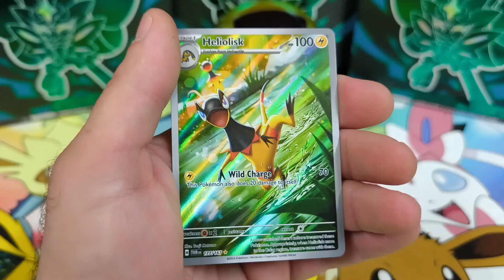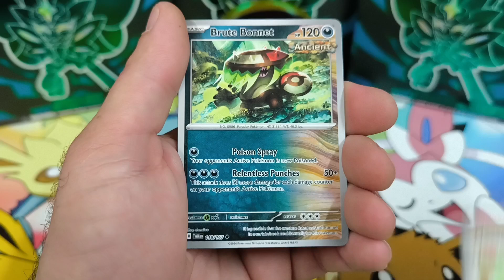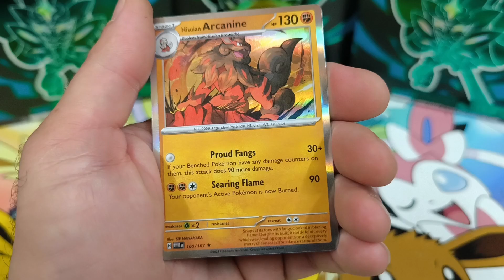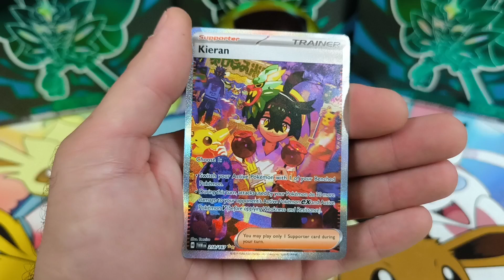Pokemon openings from Twilight Masquerade 😲pokemon